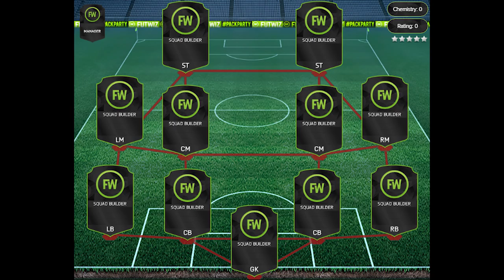MEINE ELF DES 34. SPIELTAGES! - WERDER RETTET SICH! - STUTTGART STEIGT AB!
Sportspiel, 2015